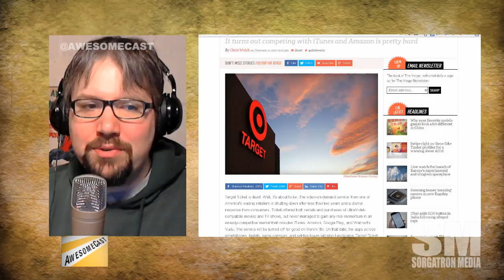AwesomeCast Mini Byte: Target Video Misses Mark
Target's video service is going away.  So did the Verizon/Redbox version.  Can anyone compete with Amazon and iTunes?

Source: Target is shutting down its flop of a video service